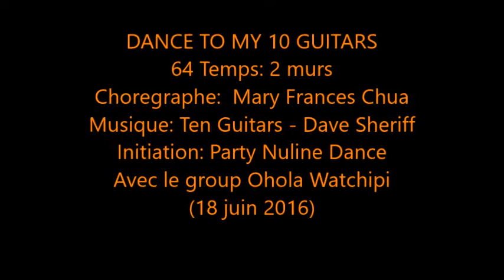DANCE TO MY 10 GUITARS LINE DANCE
64 Temps: 2 murs
Choregraphe: Marry frances Chua (1 - Juin - 2016)
intro: 32 comptes dans la piste